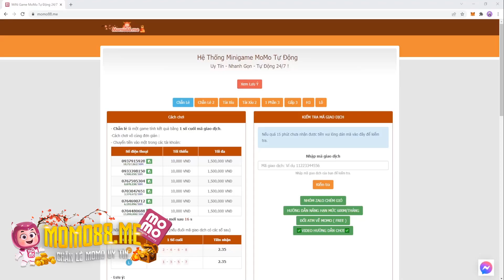KOF'98UMOL - vlll, Daimon Đại Đế SMAX thua Iori XIV 5 sao TTVK !? Đại Đế hết thời nhanh thế à ?